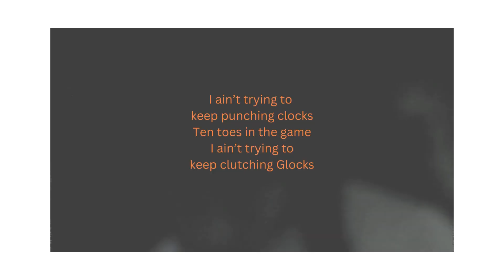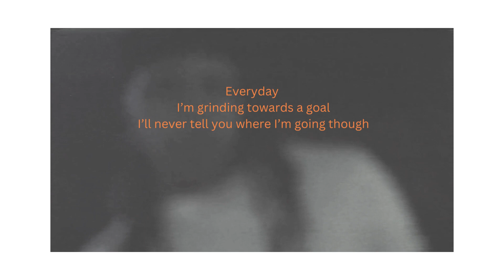Houstn- Secrets and Sabotage|Visualizer| (prod.PK)